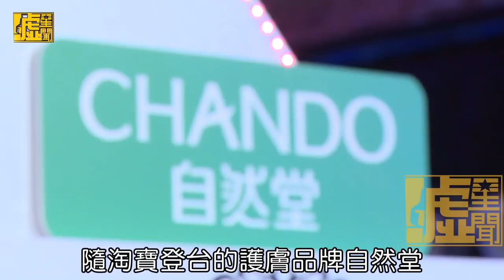百變沛莉3分鐘變身周董 妝前這樣做常保水嫩肌